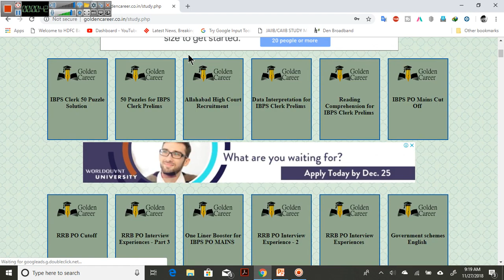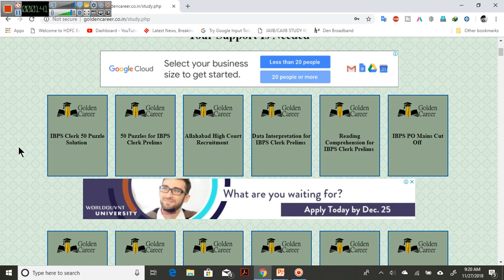50 Most Important Puzzles for IBPS Clerk Prelims 2018